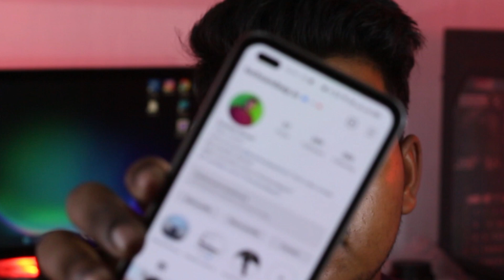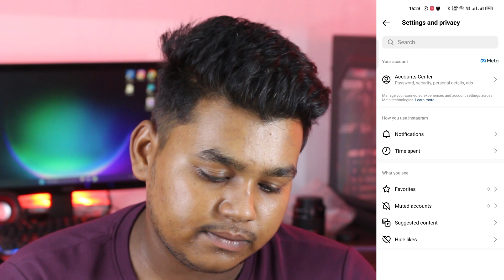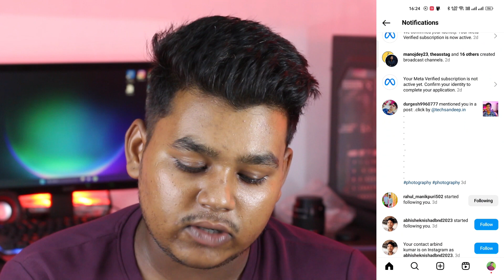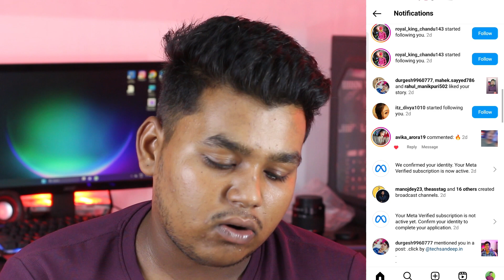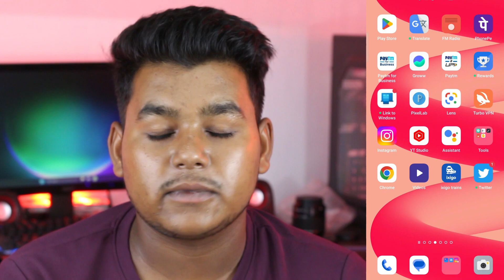Instagram me 699 RS blue tick kaise le || How to buy blue tick on instagram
Hello dosto swagat Hai apka mere es new video me aur channel me to dosto video ko pura end tak dekhna taki aap mere video se kuche na kuch sikh sake ।।
Thanks ।

the origenal products link
My Equpments
smatphone  Oppo f17 pro
Mice Boya by m1
Tripod digitek DTR 550 LW
MOBAIL TRAIPOD